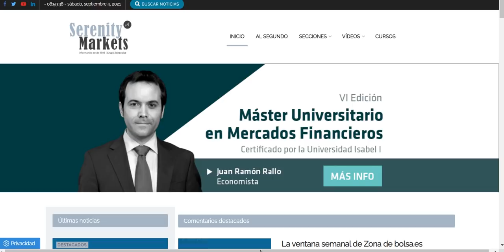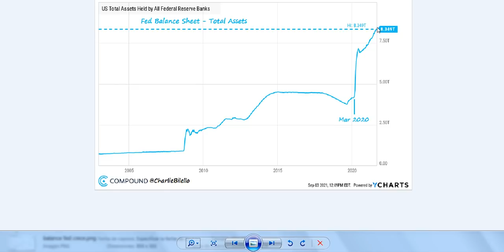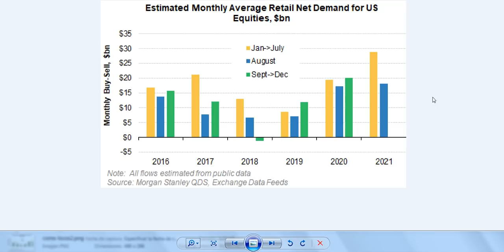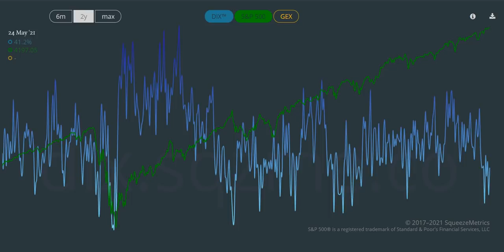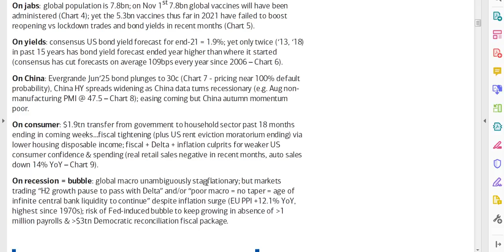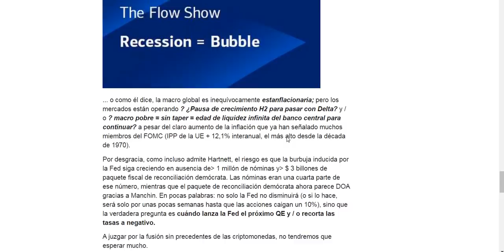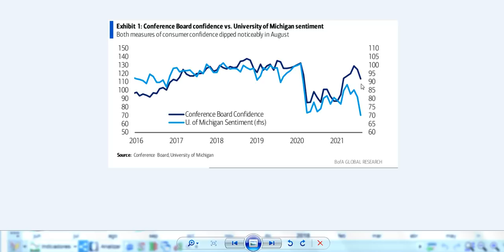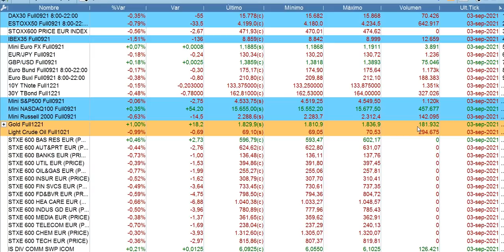Las 4 claves bolsas y economía semana 4 9 2021 serenitymarkets